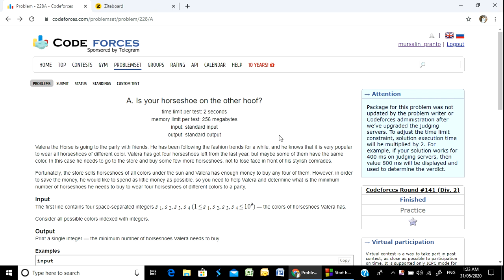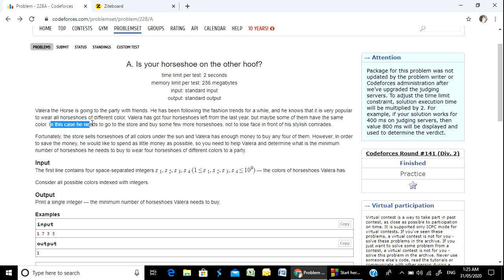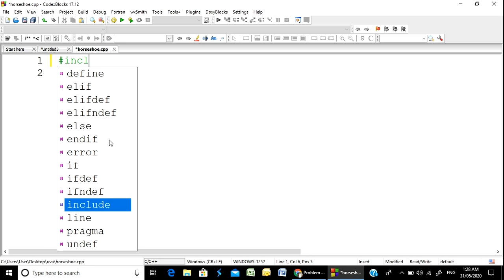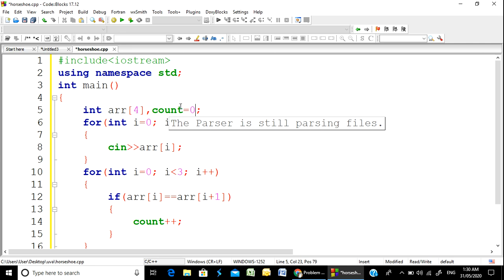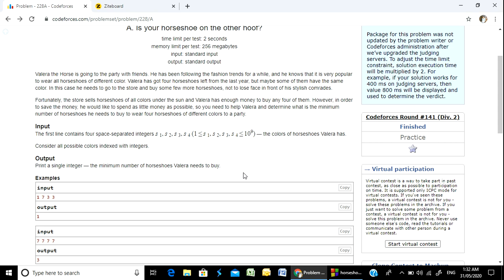Codeforces "228A-Is your horseshoe on the other hoof?" solution( Bangla ) | Cpp language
This video contains the solution of the Codeforces problem "" in Cpp language in Bangla.